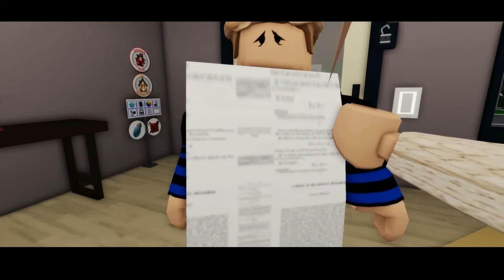MY PERFECT FAMILY!!| ROBLOX BROOKHAVEN 🏡RP (CoxoSparkle) | SEASON 2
Welcome to the brand new Brookhaven movie Roblox called MY PERFECT FAMILY!!| ROBLOX BROOKHAVEN 🏡RP (CoxoSparkle) | SEASON 2
►Join My Roblox Group: ~*sPaRkLiEs SqUaD*~ - Roblox